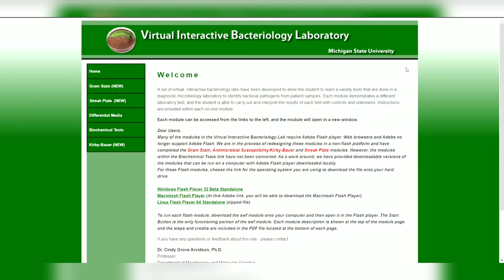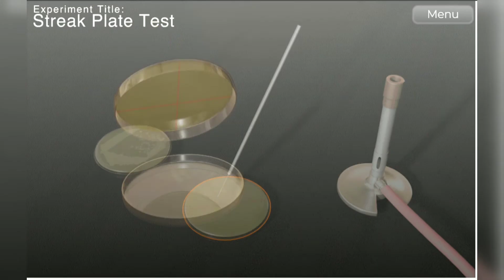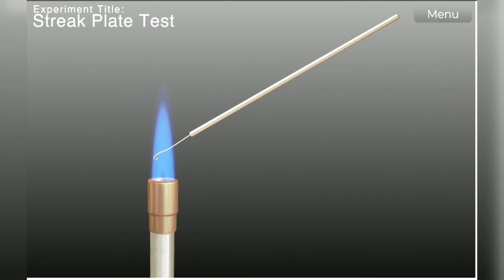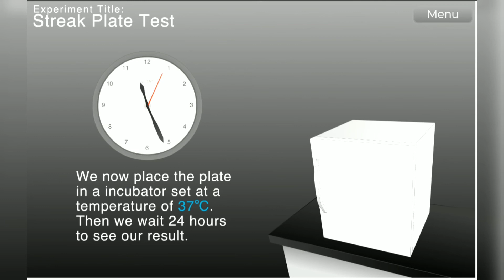The Best Virtual Streak Plate(Virtual Interactive Bacteriology Laboratory)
This is my school project video. I hope this video's viewer will like it 😊 Enjoy!